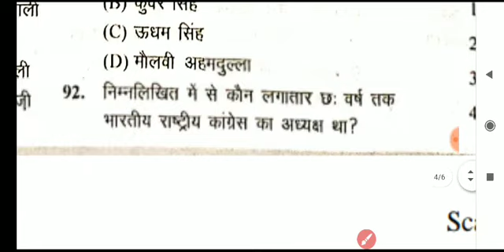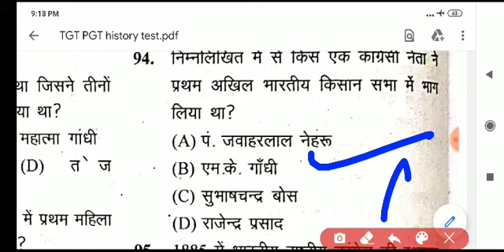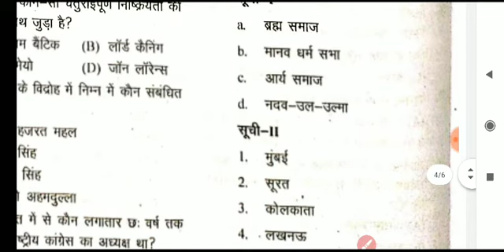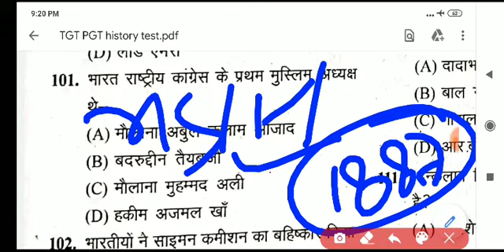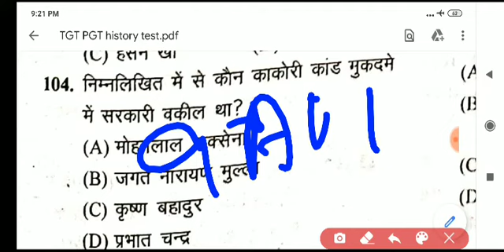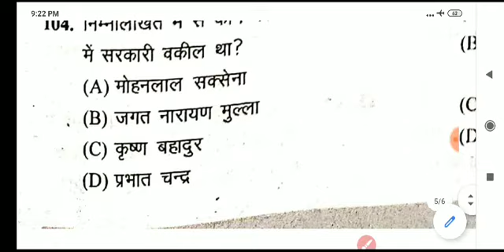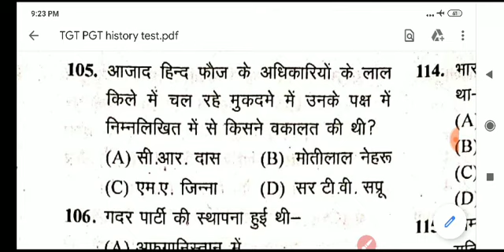TGT PGT History mock test -10/इतिहास प्रवक्ता परीक्षा के लिए रामबाण टेस्ट सीरीज/ UP TGT PGT, GIC PGT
TGT PGT History mock test -10/इतिहास प्रवक्ता परीक्षा के लिए रामबाण टेस्ट सीरीज / UP TGT PGT, GIC PGT, KVS NVS DSSSB etc